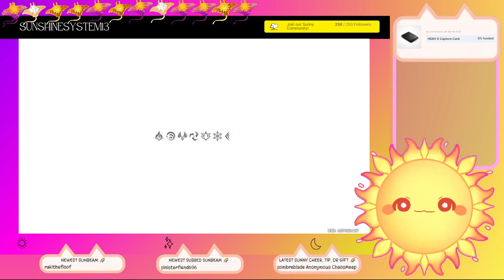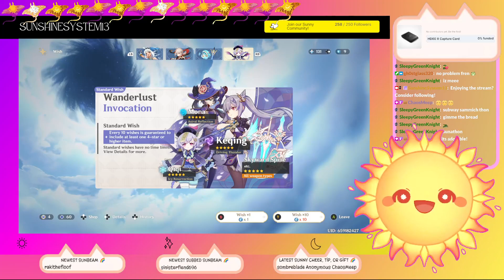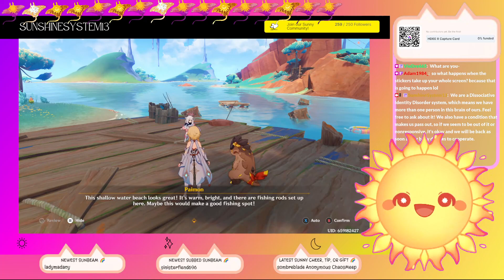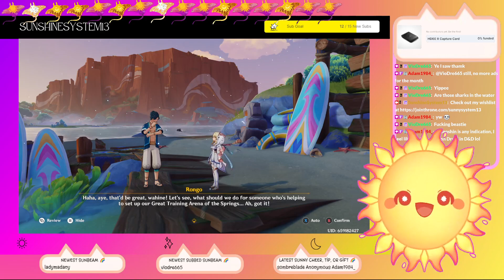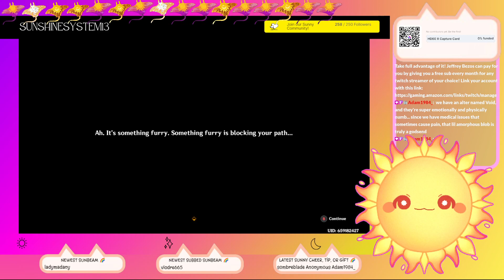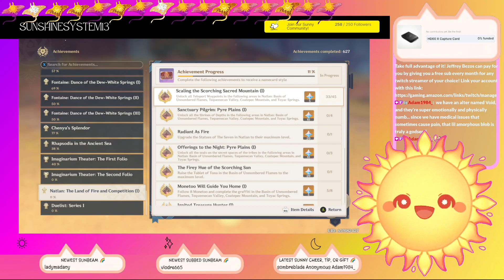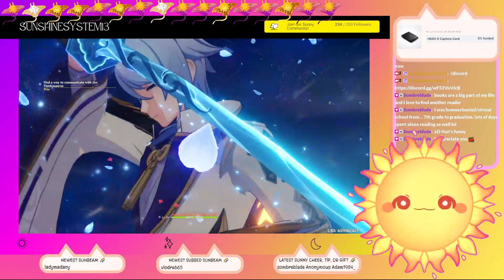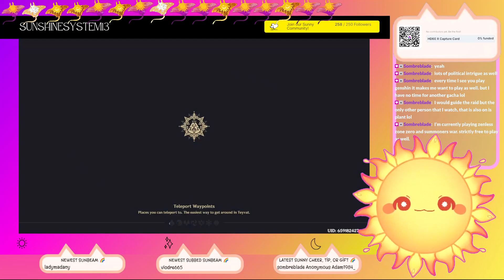[VOD] Ya wanna sticker? Everyone gets a limited-time this stream only on stream sticker!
Hello!  We’re the Sunshine System, a human with Dissociative Identity Disorder who plays games on Twitch!  We enjoy playing a variety of games from colorful exploration games to magical farming sims, and even a sprinkle of horror games.  This is a VOD of one of our broadcasts, feel free to join our sunny community on Twitch for livestreams!